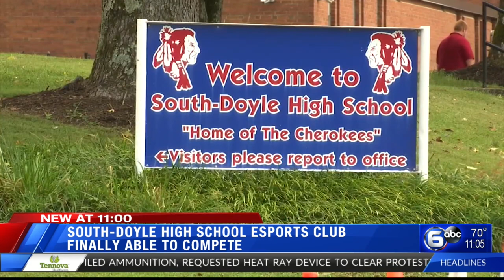South-Doyle High School eSports club finally able to compete